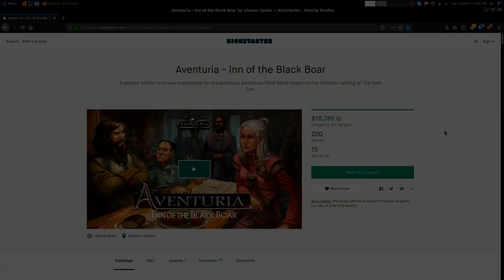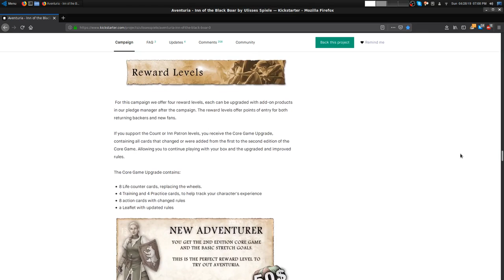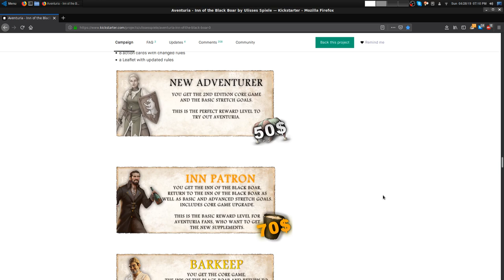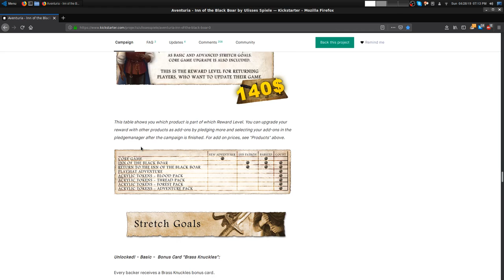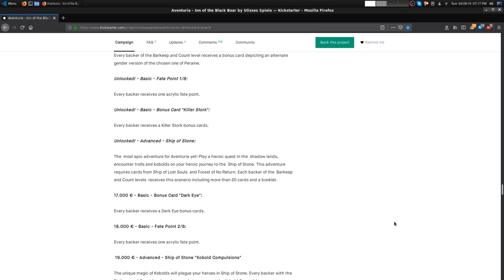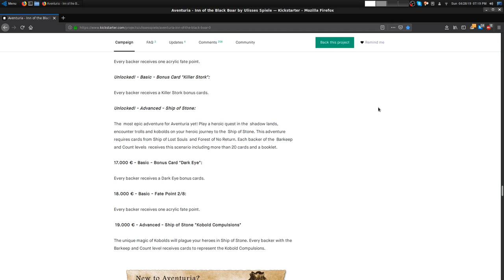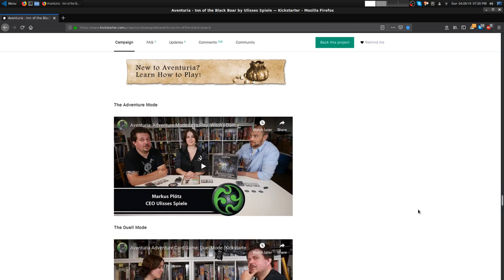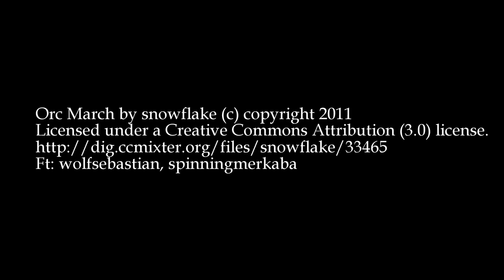Blind Sense Podcast - Inn of the Black Boar Kickstarter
Hey kids! You like the Aventuria Adventure Card Game? Of course you do. Because you've been watching us play it in the previous episodes of this podcast and you know it's super cool. Well, they're having another Kickstarter for the English game and this is your chance to get updated to 2.0 and get some sweet new expansions. Your Hosts Mike and Morris Are totally not twisting your arm though. ...Now say "uncle" and pledge.